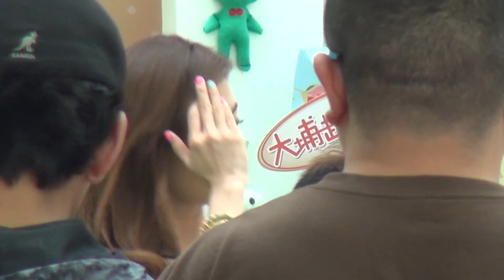江若琳Elanne Kong(エレイン・コン) Opening Ceremony Events In Hong Kong 20140407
嚴禁重新上傳。 若本網站影片因被竊而遭受利潤損失，本網站將追究責任！
Re-uploading is strictly prohibited. If the videos on this website suffer loss of profits due to being stolen, this website will take action to investigate the responsibility!
日期： 7/4/2014
活動： 白宮蛋雕藝術展
時間： 12:00
地點： 大埔超級城C區美食坊